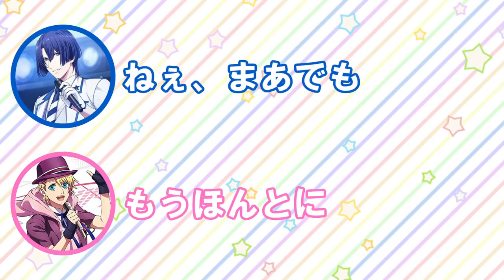【帰ってきたうたプリ放送局】鈴さん「縛りなし!うたプリって言うとけばいい」しもんぬ「wwww」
うたプリ文字起こしch:

【Free!文字起こし】はじめました!【再生リスト】

【おそ松さん文字起こし】はじめました!【再生リスト】

【通学・通勤のお供に】即興ソング集

【しもんぬ×鈴さん×鳥さん】

【しもんぬ×鈴さん×まえぬ】

【しもんぬ×鈴さん】

【しもんぬ×鈴さん×きーやん】

【しもんぬ×鈴さん×祥ちゃん】

他にもあるのでぜひ再生リストをご覧になってみてください!

【うたプリ文字起こしシリーズ】
【うたプリ文字起こし】森久保祥太郎さん即興ソング「栗拾い」どうぞ!【鈴さん、しもんぬ大爆笑www】

【うたプリ文字起こし】下野紘さんで「私の秘密教えます」どうぞ!【鈴村さん、祥ちゃん大爆笑www】

【うたプリ文字起こし】川柳回、面白すぎて3人大爆笑wしもんぬ、すずさん「お腹痛いwww」まえぬ「面白すぎるwww」

あなたの通学・通勤のお供に、寝る前のちょっとした癒しになれるよう投稿していきます。
各声優さんの組み合わせや通学・通勤の時に聴きたい即興ソング集など再生リストも充実させていくので是非聞いてみてください^ ^
投稿頻度多めで頑張ります!